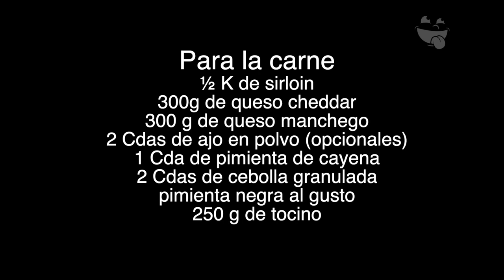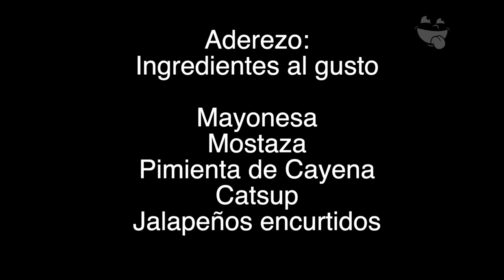Súper jochos- Receta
Esta será la primerea receta de muchas, estos son los súper jochos al estilo Onde Comer, una receta fácil y deliciosa

Los Ingredientes:

½ K de sirloin
300g de queso cheddar
300 g de queso manchego
2 Cdas de ajo en polvo (opcionales)
1 Cda de pimienta de cayena
2 Cdas de cebolla granulada
pimienta negra al gusto
250 g de tocino

Presentación
 1 cebolla
1 bolsa de ruffles
1 bolsa de medias noches

Aderezo:
Ingredientes al gusto

Mayonesa
Mostaza
Pimienta de Cayena
Catsup
Jalapeños encurtidos